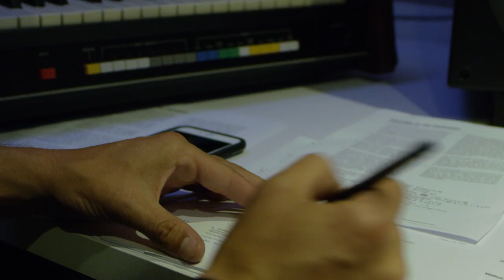Ruben Lenten - The Mother City | On the Fly S1E5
Love is in the air! A fairy tale wedding in the wine fields of Cape Town, and big action together with Nick Jacobsen, Aaron Hadlow, Kevin Langeree and Lasse Walker.

Extra footage:
Dirty Habits
Job Heemskerk

I am a professional athlete who loves Megaloops, adventures, connecting (with) people and living life to the fullest.